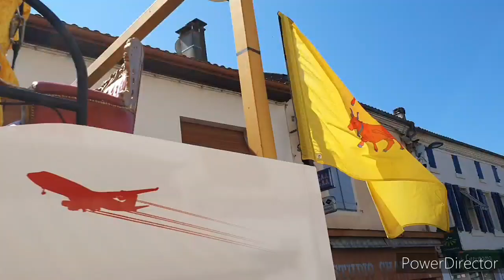TOUR DE FRANCE 2021. Participação especial Luis e Ana. parte 01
Somos  Ana, Luís e a Nina morando e viajando numa autocaravana conhecendo cada canto e recanto da Europa.